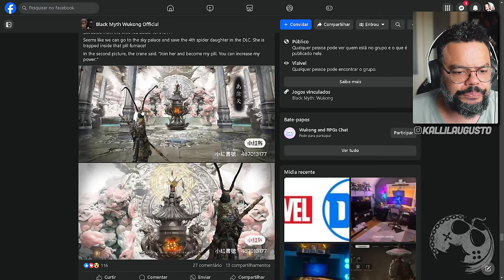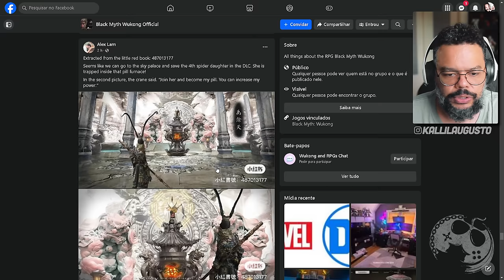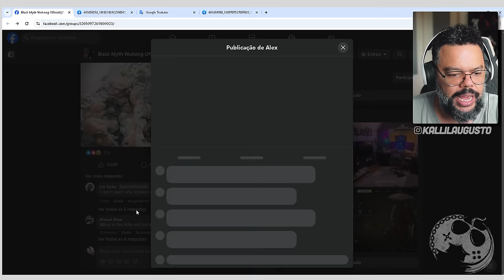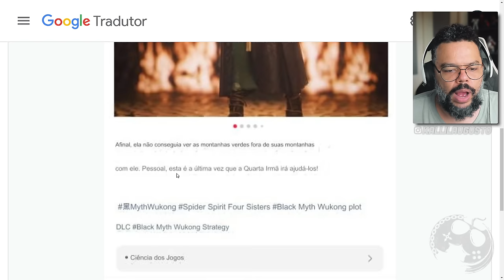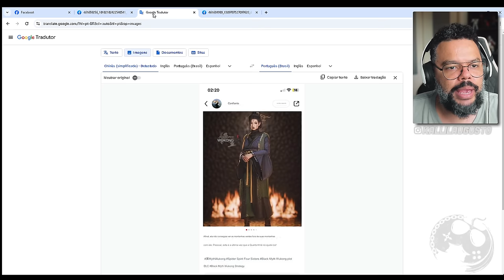BLACK MYTH: WUKONG - IMAGENS CONCEITUÁIS "SUPOSTAMENTE" VAZADAS REVELAM CONTEÚDO DE DLC ( RUMOR )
No vídeo de hoje quero comentar com vocês sobre Black Myth: Wukong e sua nova DLC que segundo rumores, pode abordar o resgate da 4a Irmã Aranha.

Me Contate

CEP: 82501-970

Kallil Augusto

Hashtags